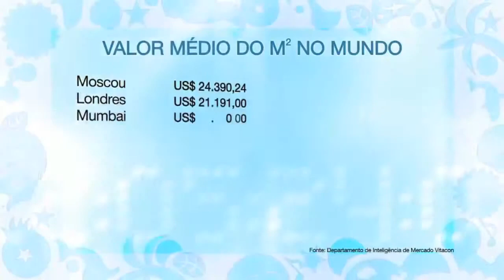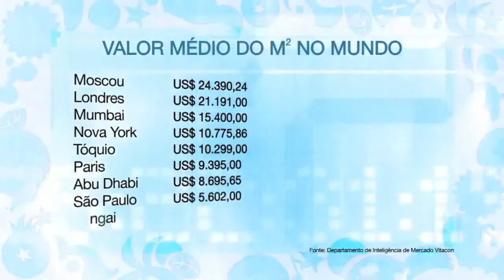F.R.C. - Incorporador USA - Magic Village Resort - EUA - Orlando - Apresentação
Um luxuoso condomínio em estilo resort, com 188 casas, em 4 plantas diferentes, com serviços exclusivos, conforto e privacidade, que irá transformar o seu sonho de férias em realidade. O Club House é a porta de entrada e o centro de atividades e eventos do condomínio. É o local onde você encontrará nossa equipe de serviços e onde terá a maior número de experiências do resort. Da loja de conveniência com produtos selecionados, até a sala de ginástica e uma piscina maravilhosa, há uma série de possibilidades para você aproveitar o seu tempo com atividades pessoais e/ou sociais.
O que poderia ser melhor do que ter a sua própria casa, e com a comodidade dos serviços de um hotel! Em casa-longe-de-casa.
As casas foram lindamente projetadas por arquitetos experientes e refinados, que tiveram atenção a todos os detalhes e podem acomodar até 10 pessoas. Uma cozinha totalmente equipada e integrada com uma espaçosa sala de estar, oferecem todo o conforto necessário para sua estadia. Acesso à internet e TV a cabo em toda a casa. Todas as casas contam com varanda coberta privativa, com jacuzzi e área de churrasco*. MAIORES INFORMAÇÕES, POR FAVOR, ENTRE EM CONTATO COM FERNANDO RODRIGO DO CARMO, BACHAREL EM DIREITO, PERITO AVALIADOR JUDICIAL CNAI -- CADASTRO NACIONAL DE AVALIADORES DE IMÓVEIS 10.287, CONSULTOR IMOBILIÁRIO DEVIDAMENTE INSCRITO NO CRECI.RJ 52.208 COM MBA EM GESTÃO DE NEGÓCIOS IMOBILIÁRIOS E DA CONSTRUÇÃO CIVIL PELA FUNDAÇÃO GETÚLIO VARGAS - TEL.